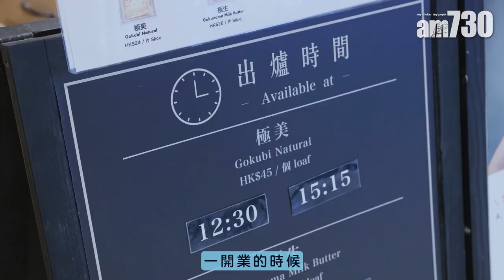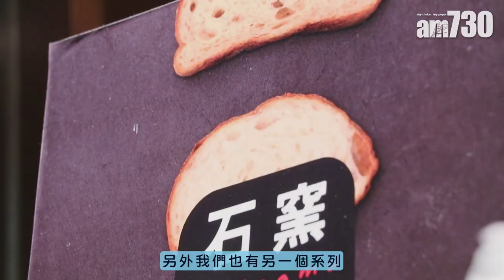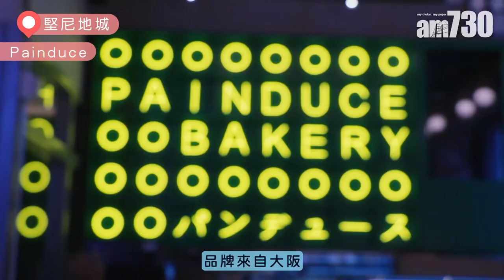飲食地圖｜4間日本過江龍麵包店 觀塘手作牛角包日賣5000個！人氣生吐司枕頭咁軟熟 ？廣島石窯麵包特製技術外脆內軟 西環必食大阪蔬菜麵包名店！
麵包烘焗時傳來的香氣總是讓人難以抗拒，除了我們最常吃到的港式麵包外，日式麵包就最貼近香港人口味，大部分都造型精緻，質感鬆軟，作早餐茶點同樣合適。想吃到正宗口味的日式麵包嗎？今次我們就精選了四個人氣日本麵包品牌，全部在當地都很有名氣，香港分店亦遍布港九，間間都大批捧場客，未嚐過的話千萬別錯過！

bmgproductionmusic